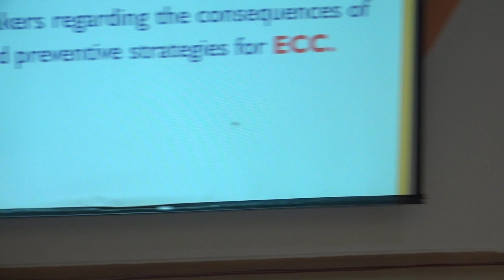Early Childhood decay